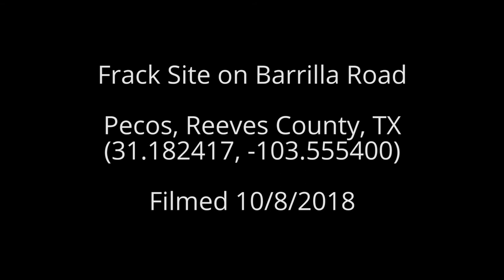Frack Site on Barrilla Road, Reeves County, TX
Frack Site on Barrilla Road
Pecos, Reeves County, TX
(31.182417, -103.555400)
Filmed 10/8/2018